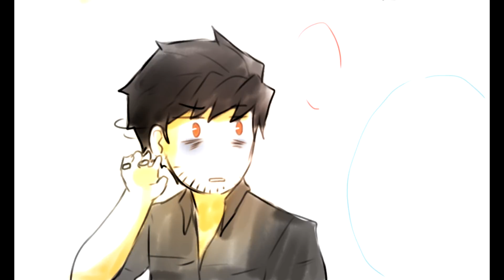Nightmares (RWBY Comic Dub)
| Original Comic |